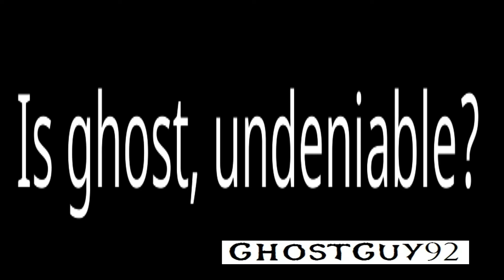WAREHOUSE GHOST CAUGHT ON CAMERA 2017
Undeniable is this ghost is. for you see, is scary ghost man. do not deny you that this is 100% real.